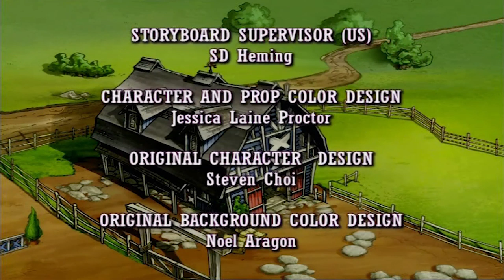Dežela konjičkov - Ep5 Divji konji [SLO]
V prečudoviti pokrajini daleč daleč stran je kraj, ki se imenuje Dežela konjičkov, kraj, kjer je veliko lepih zelenih pašnikov in planinskih poti. V tej deželi lahko spremljamo dogodivščine treh deklet in enega fanta.

Ti so hitro postali najboljši prijatelji, medtem ko so se učili o konjih in o konjeništvu, o tem, kako krotiti konje, o oskrbi za živali ter o razburljivih skokih (in padcih) na tekmovanjih za zanimive nagrade.

Posebnost konjičkov je njihova izredna sposobnost: prav vsi znajo govoriti. No ja, vsaj drug z drugim.